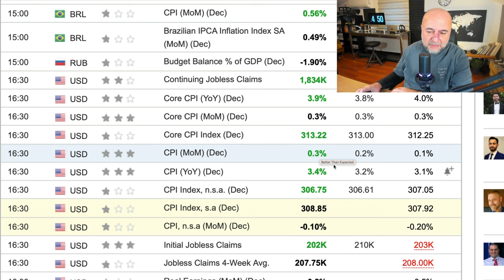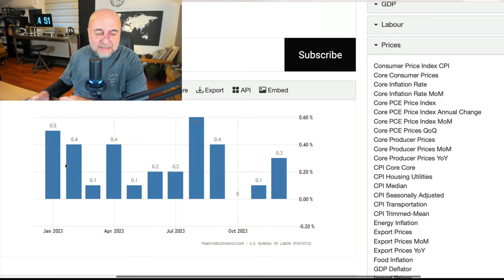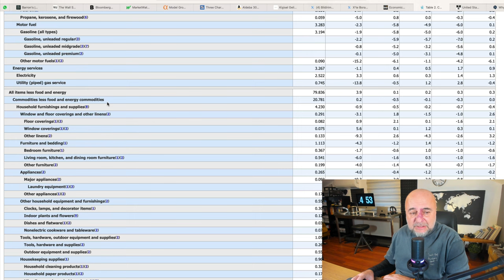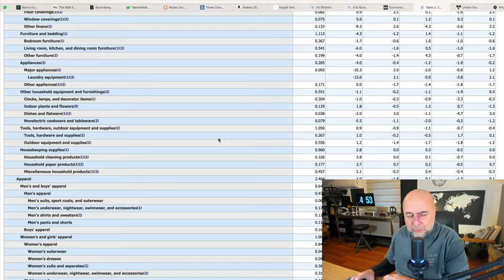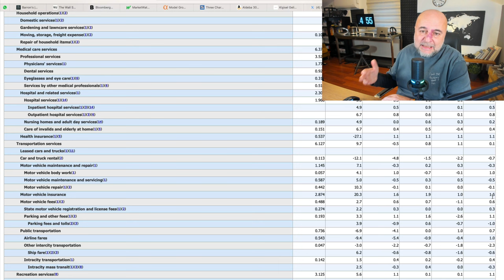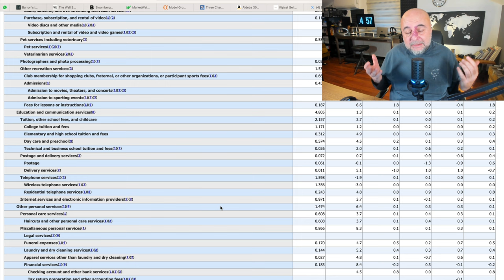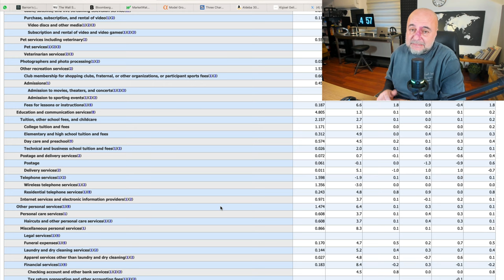ABD Enflasyonunu Yorumladım, Haberler İyi!